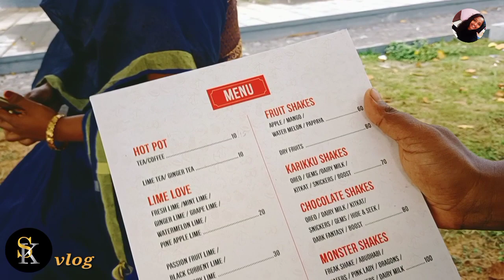October 7, 2021 ചീറ്റോസ് വാങ്ങി തേച്ച വീഡിയോ | Daily vlog | Shynees kitchen |Veli tourist village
hi dear friend I am shyni welcome to my channel shynees kitchen and vlog today I am going to do a special vlog for you my entertainment video please watch and subscribe my channel shynees kitchen and vlog

veli tourist village
veli boat club
tourist village veli
tourist village Thiruvananthapuram
daily vlog
vlog
malayalam funny video
malayalam funny vlog video
comedy videos
malayalam comedy video
shynees kitchen and vlog
shynees kitchen kk
malayalam
malayalam cooking and vlog
malayalam kk channel
വേളി ടൂറിസ്റ്റ് വില്ലേജ്
വേളി
വേളി ബോട്ട് ക്ലബ്ബ്
ബോട്ട് ക്ലബ്ബ് തിരുവനന്തപുരം
malayalam vlog channel
malayalam cooking channel
malayalam cooking and vlog channel
shynees
kitchen
vlog
super video
veli beach
boat club Thiruvananthapuram
boat club veli trivandrum
boat club Trivandrum
trivandrum tourist village veli beach
kerala
kerala tourist space